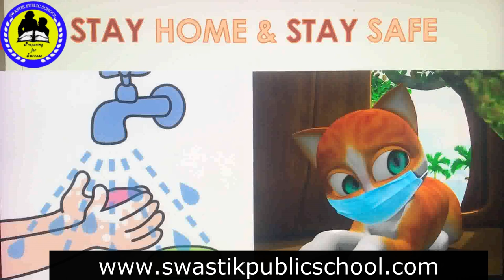Let's Fight Corona - An awareness by Swastik Public School "Story Written by Neha Tripathi Mam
We are collectively facing a Pandemic threat that is sweeping across the humanity beyond oceans and borders. Considering the seriousness of COVID-19, it's about time we step up against this deadly disease. For the sake of lives lost and the rest of humanity, let us all pledge to beat Corona back.